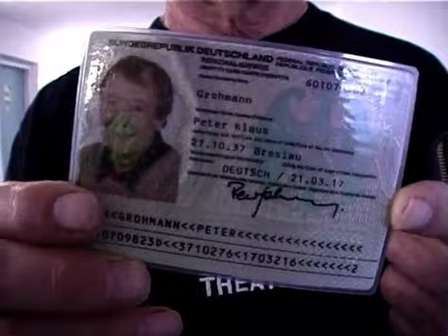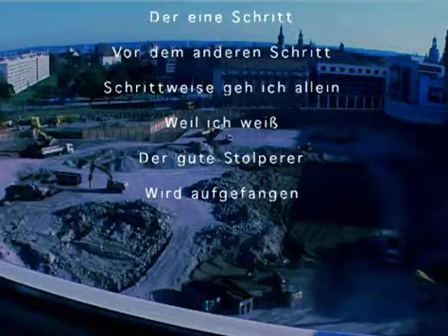Peter Grohmann 3/5